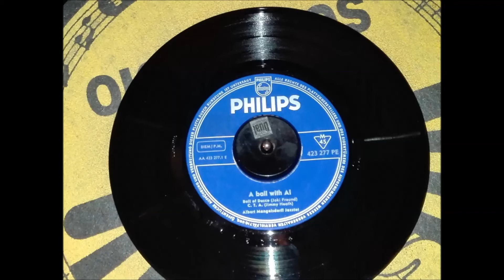ALBERT MANGELSDORFF JAZZTETT "C.T.A." Deutsche PHILIPS 1959 Modern Jazz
Deutsche PHILIPS 423277 PE  "A Ball with Al"  / 1959
Modern Jazz .
BESETZUNG :
Albert Mangelsdorff  -  Posaune .
Dusko Gojkovic  -  Trompete .
Joki Freund  -  Tenor Sax .
Emil Mangelsdorff  -  Alt-Sax .
Pepsi Auer  -  Piano .
Peter Trunk  -  Bass .
Rudi Sehring  -  Schlagzeug .